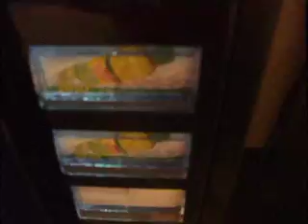The hotel room in Jacksonville, FL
This is a mini tour of our hotel room in Jacksonville, FL